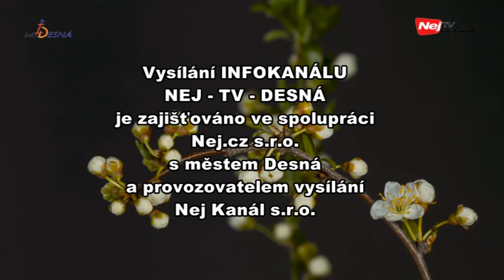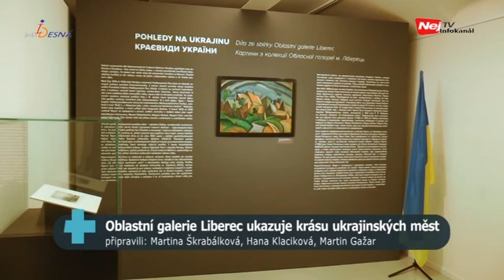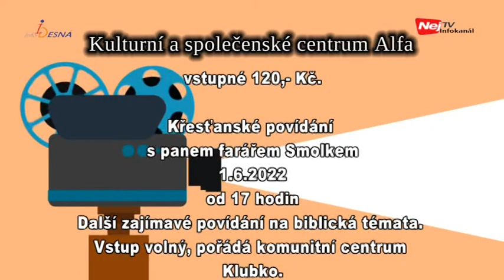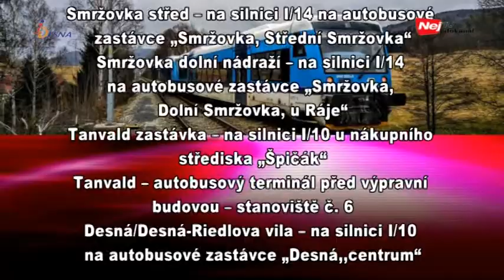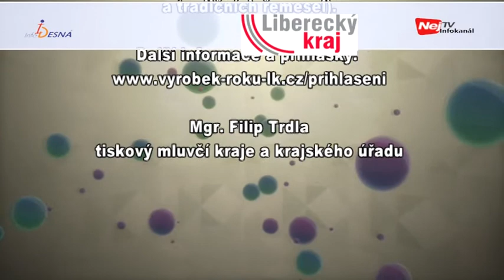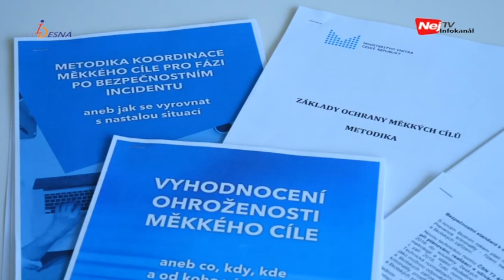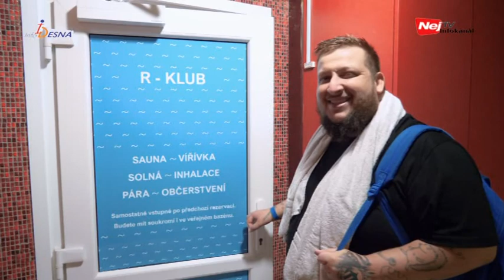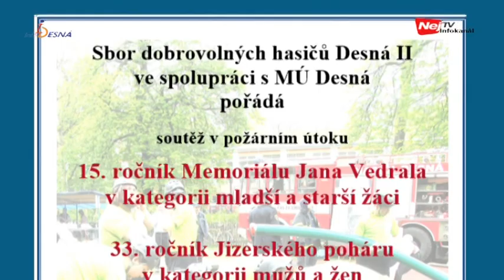Info Desná 19. týden 2022 (9. - 15. 5. 2022)